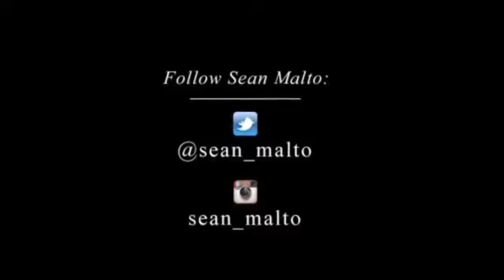Sean_Malto ONE UP FS CROOCK_S